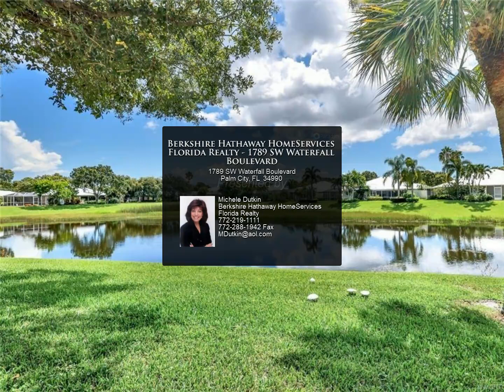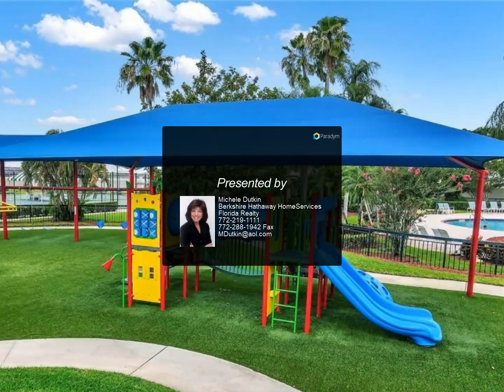Berkshire Hathaway HomeServices Florida Realty - 1789 SW Waterfall Boulevard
PRIVATE SCREENED POOL AND CAPTIVATING, PANORAMIC LAKE VIEWS! Experience Florida living at its finest in this charming 2 bed, 2 bath villa located in the 24 hr, manned gated community of "The Meadows". Open, light and bright with open interiors, volume ceilings, and split floor plan. Two master suites allow privacy for all. Complete impact glass windows & doors. Screened lanai opens to inviting pool & those stunning views! 2 car garage. NO POLY PIPES-BEEN REPLACED. Roof-2017. Complete impact Windows/doors-2019/21. A/C-2015. Water heater-2014. Vibrant, engaging community where residents connect, featuring oak lined streets, walking & bike paths, community pool, tennis/pickle ball, bocce ball, tot lot & social engagements. Palm City is known for their "A" rated schools! Enjoy watching the birds frolick in the lake from the poolside patio. This is the perfect Florida retreat!

Michele Dutkin
Berkshire Hathaway HomeServices Florida Realty